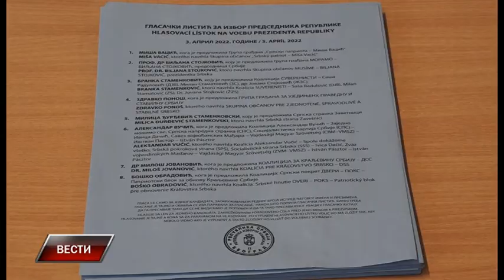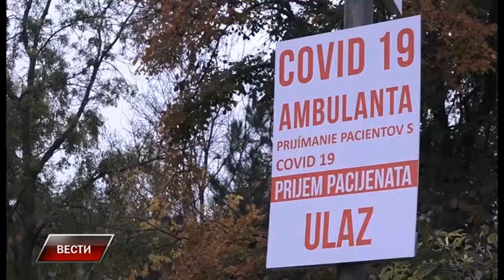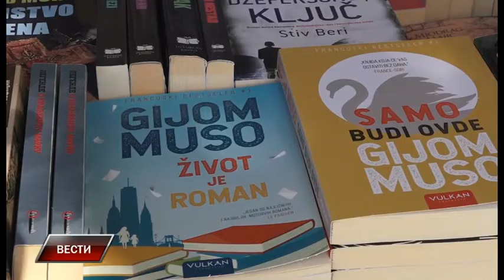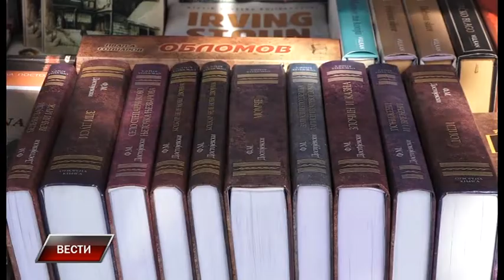Vesti 5 4 2022